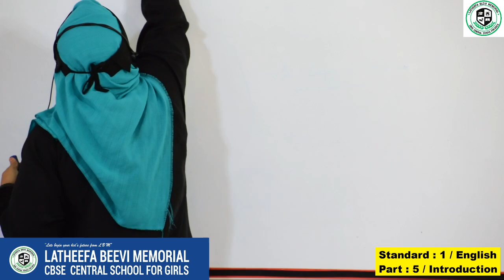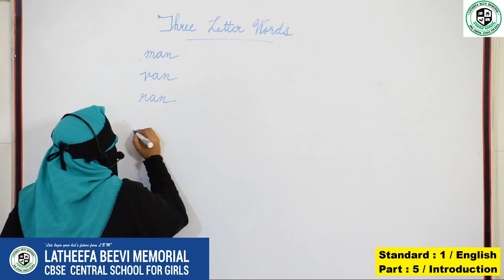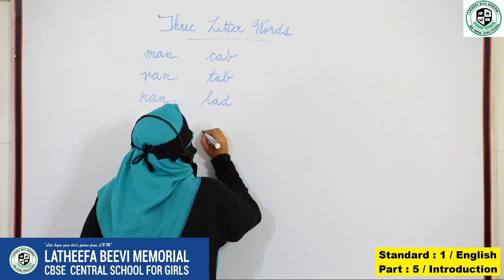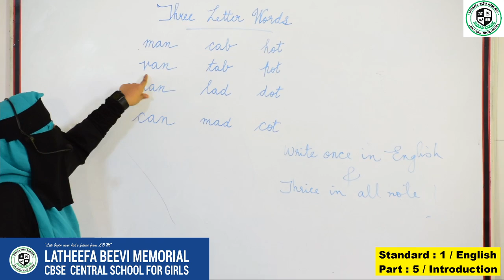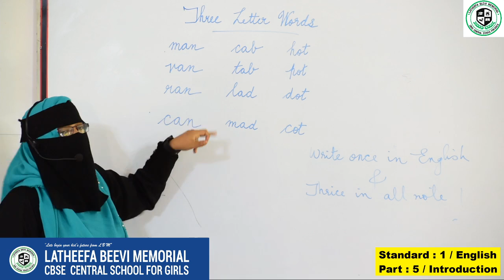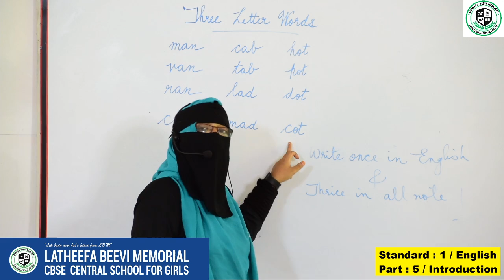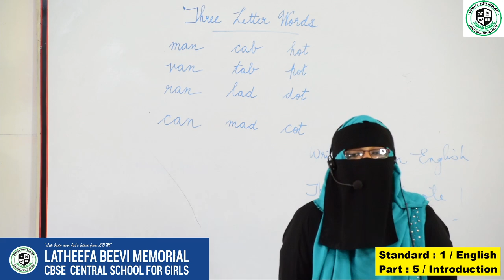LBM│STD 1 ENGLISH│PART 5│24-06-2020│TEACHER: FAREEDA BEEVI│LBM SCHOOL AYATHIL KOLLAM